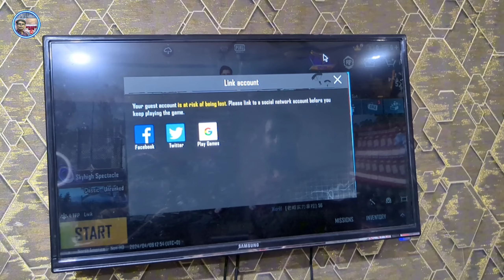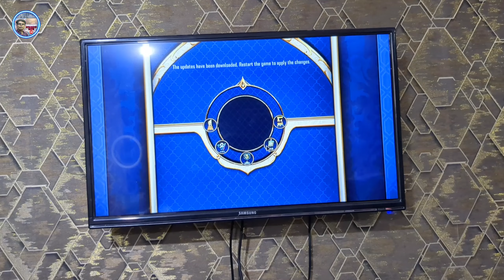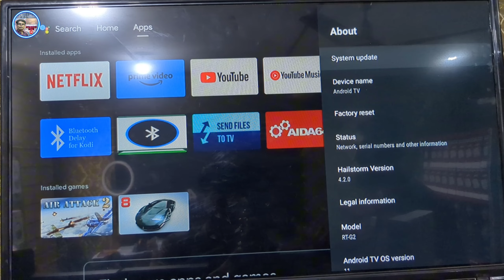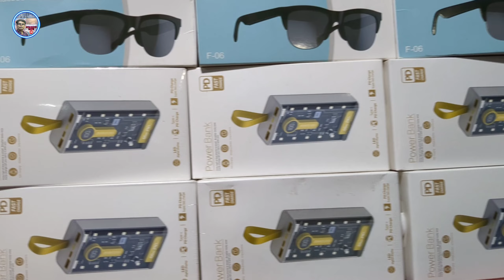Android Tv Box Price in Pakistan 2024|Android Tv Box 4K/8K Smart in Pakistan 2024|Rocket TV box 2024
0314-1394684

Location:-.
Office # 1109, 11th Floor, Al Najeebi Electronics Market, Opposite Star City Mall, Saddar, Karachi

YouTube.com/@tech4style

YouTube.com/@geovlogistan

Facebook.com/tech4style

Instagram.com/thetech4style

What is the price of Android TV Box 4GB 64GB in Pakistan?
What is the price of 4K Android TV Box 8GB RAM 128GB ROM in Pakistan?
Which companies Android TV is best?
What is the price of Android TV Box 8GB 128GB in Pakistan?
What is the price of 4K Android TV Box 4GB RAM 64GB ROM in Pakistan?

android box price
android box review
android box in pakistan
android box price in pakistan
android box price in pakistan 2024
android tv box price in karachi 2024
smart tv box price in pakistan 2024
smart 8k ultra hd android tv box
8gb 128gb smart tv box
8gb 128gb smart tv box price in Pakistan
8gb 128gb android tv box
8gb 128gb android tv box price in Pakistan
8gb 128gb android tv box price in Pakistan 2024
8gb 128gb latest smart tv box
8gb 128gb latest android tv box
8gb 128gb latest tv box price in Pakistan
4gb 64gb smart tv box
4gb 64gb smart tv box price in Pakistan
4gb 64gb latest smart tv box
4gb 64gb latest android tv box
4gb 64gb latest tv box price in Pakistan
4gb 64gb android tv box
4gb 64gb android tv box price in Pakistan
4gb 64gb android tv box price in Pakistan 2024
Android 13 tv box
Android 13 tv box price in Pakistan
Android 13 tv box price in Pakistan 2024
Android 13 4k Smart tv box
Android 13 smart tv box
Android 13 4k android tv box
rocktek android tv box price
rocktek android tv box price in pakistan
rocktek android tv box price in pakistan 2024
rocktek android tv box price in karachi
rocktek android tv box price in karachi 2024
x98k tv box
x98k tv box price
x98k tv box price 2024
x98k tv box price in pakistan
x98k tv box price in pakistan 2024
x98k tv box price in karachi
x98k tv box price in karachi 2024
rocktek tv box review
Eventually android box
Eventually android tv box
Eventually android tv box review
Eventually tv box
Eventually Android TV Box price in Pakistan
Eventually smart tv box price in Pakistan
Eventually smart tv box price in Pakistan 2024
Eventually 8gb 128gb android tv box
X88 Pro 13 tv box
X88 Pro 13 tv box price in Pakistan
X88 Pro 13 smart tv box
X88 Pro 13 8k smart tv box
X88 Pro 13 8k android tv box
X88 Pro 13 4k android tv box
X88 Pro 13 4k Smart tv box
X96q Pro tv box price in Pakistan
X96q Pro smart tv box
X96q Pro tv box
X96q Pro 4k android tv box
Xiomi Mi tv box price in Pakistan
Xiomi MI smart tv box
Xiomi Mi tv box
Xiomi Mi 8k smart tv box
Xiomi Mi 8k android tv box
Xiomi Mi 4k Smart tv box
Xiomi Mi 4k android tv box
T95H Pro 4k android tv box
T95H Pro tv box price in Pakistan
T95H Pro smart tv box
T95H Pro tv box
MXQ Pro tv box
MXQ Pro 4k android tv box
MXQ Pro tv box price in Pakistan
MXQ Pro smart tv box
H96 Max tv box
H96 Max tv box price in Pakistan
H96 Max smart tv box
H96 Max 8k smart tv box
H96 Max 8k android tv box
H96 Max 4k android tv box
H96 Max 4k Smart tv box
Disney
Watch kids cartoon
Free Delivery
Favorite cartoon
Watch tv shows
Amazon prime
Watch movies
Cheap smart tv box
Netflix
Favorite tv shows
Watch kids movies
Air mouse
Cheap android tv box
Watch live channels
IPTV
Android tv box at discount rate
Voice Remote
8k android tv box
8k android tv box price in pakistan
4k android box
4k android tv box
4k android tv box review